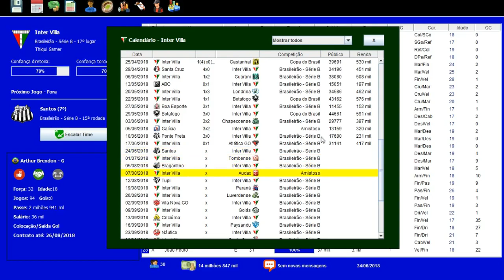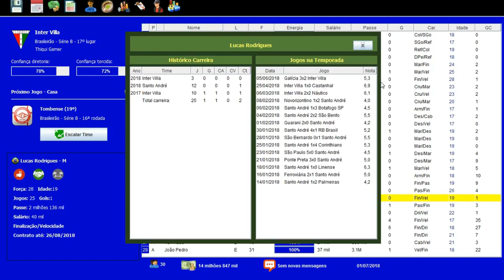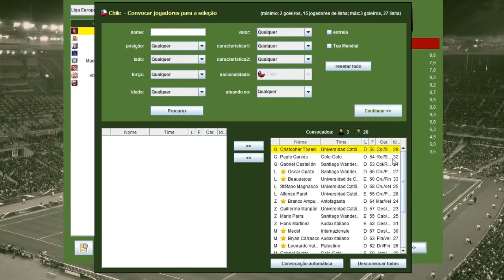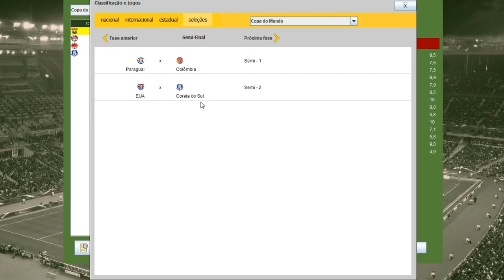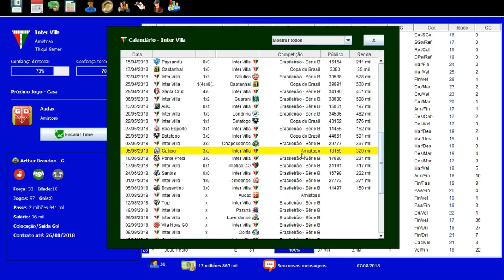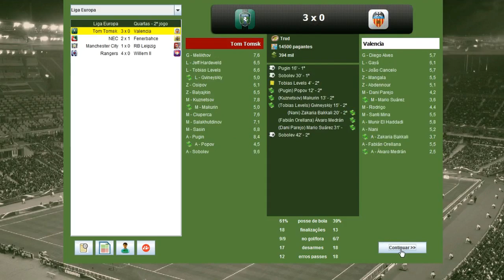BRASFOOT DOS INSCRITOS #25 TIME RESERVA DOS RESERVA